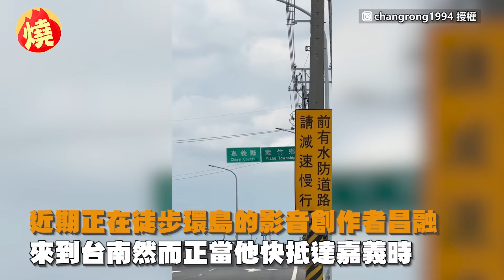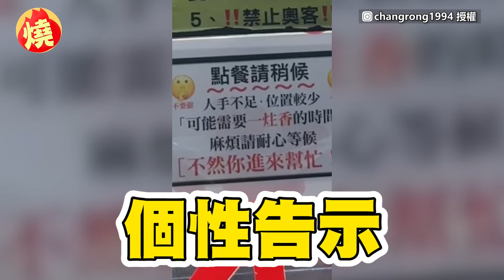台北、台中各住12年！他曝居住差異 網感嘆：一個是生存一個是生活－全民話燒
台灣北中南各地的生活模式幾乎都不太一樣，住哪裡比較好也一直是民眾討論的熱門議題。近期一名分別在台北及台中各住過12年的網友，也提出了自己對兩邊差異的看法，對他而言最明顯的感受，分別是在天氣與交通，不過就連在求學階段也都有所差異，令不少網友看了後產生熱議。